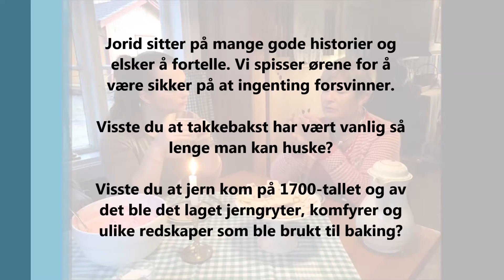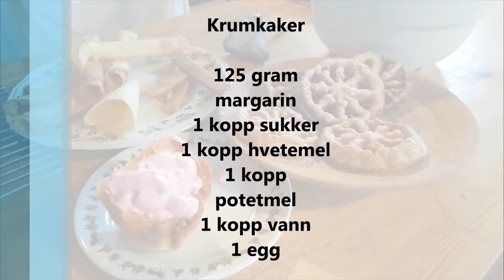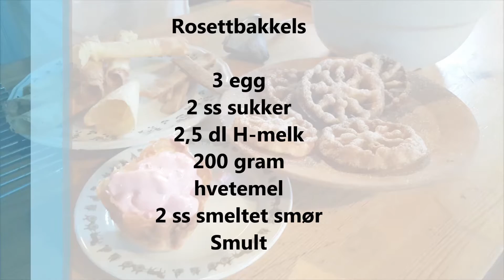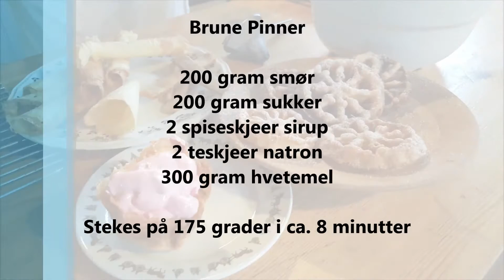Julebakst med Jorid Vale på Evju Bygdetun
I desember 2016 var vi på besøk hos Jorid Vale på Evju Bygdetun for å bake tradisjonelle julekaker. I sammenheng med filmklippet ble det også skrevet en artikkel om julebakst som du kan lese her